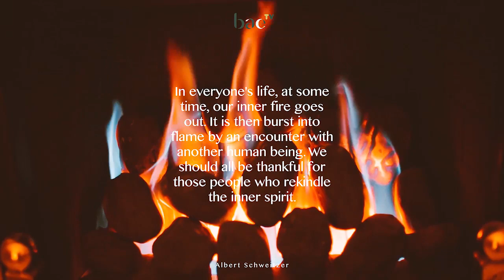BAE Blog : Fire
Line : @b.a.e